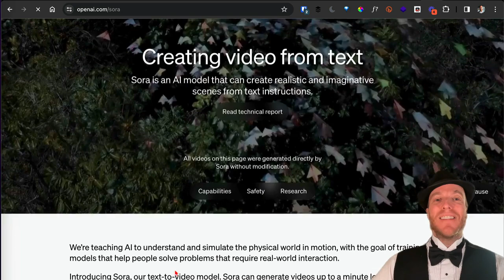Mind Blowing Text to Video with "Sora", OpenAI's Latest Announcement!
Some UNREAL examples from Sora, OpenAI's new AI model that can create highly realistic and imaginative scenes from text prompts. All videos were generated directly by Sora without modification.